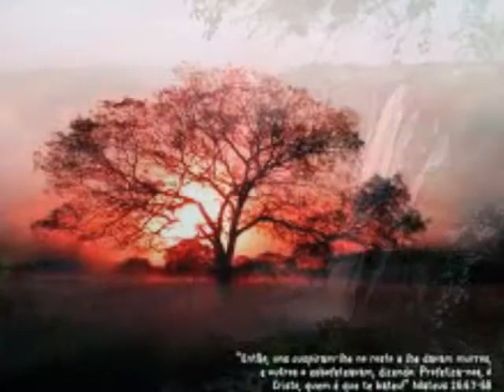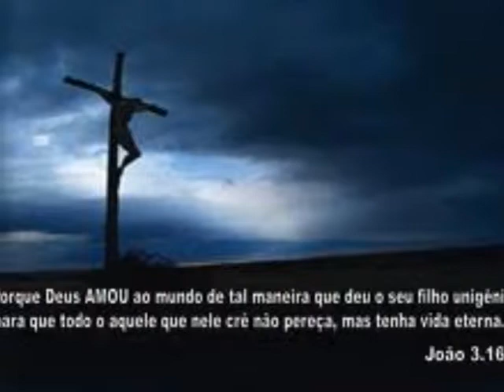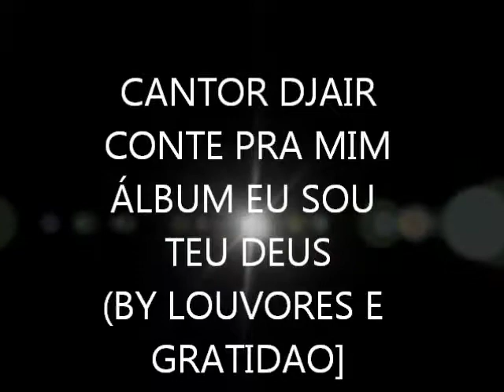DJAIR CANTOR-CONTE PRA MIM(Clipe Oficial)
quantas vezes os problemas sao tao grande que pensamos que nao vamos suportar,a solidao que muitas vezes enfrentamos,em quem confiar?,é nescessario ,ouvir,sentir,saber que alguem se preoculpa por nós,O verdadeiro Amor,Amigo,tá de braços aberto esperando apenas um jesto nosso,ou o pedido de socorro pra Ele se manifesta,Jesus o veraddeiro amigo conta com vc ,conte com Ele pra se ajudar!